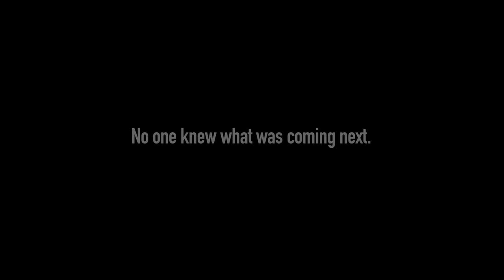Kardinal Offishall & Karl Wolf surprise concert | WestJet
WestJet Cares for Kids partner, Big Brothers Big Sisters of Canada, celebrated their 100th anniversary in 2013. To help them mark the event, WestJet flew 100 Bigs and Littles to the National Youth Summit in Ottawa. We faked a boring lecture on the principles of aviation and then revealed the real reason why they were there: a private concert from Kardinal Offishall and Karl Wolf. Turn it up!